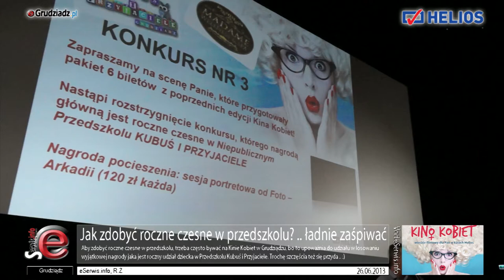Jak zdobyć roczne czesne w przedszkolu? .. ładnie zaśpiewać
Aby zdobyć roczne czesne w przedszkolu, trzeba często bywać na Kinie Kobiet w Grudziądzu, bo to upoważnia do udziału w losowaniu wyjątkowej nagrody, którą jest roczny udział dziecka w Przedszkolu Kubuś i Przyjaciele. Trochę szczęścia też się przyda .. :)